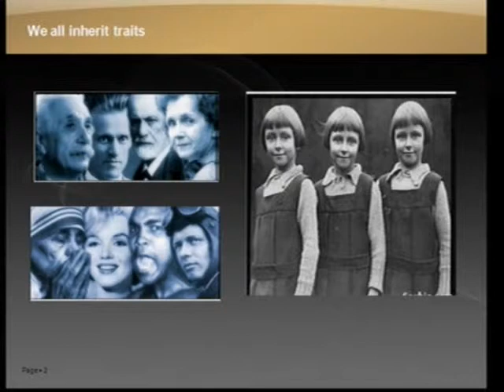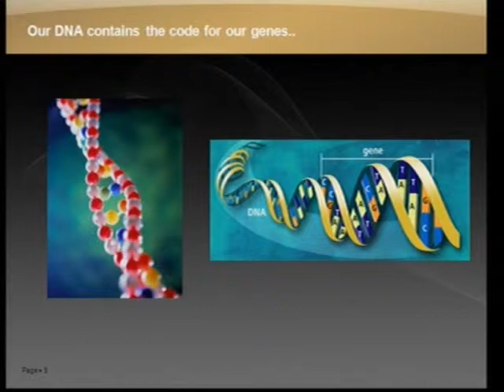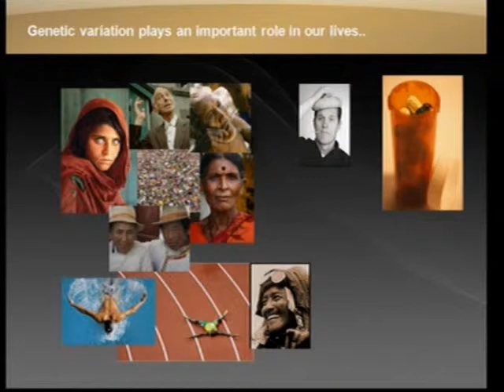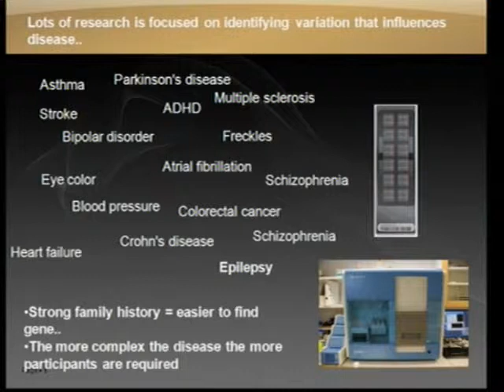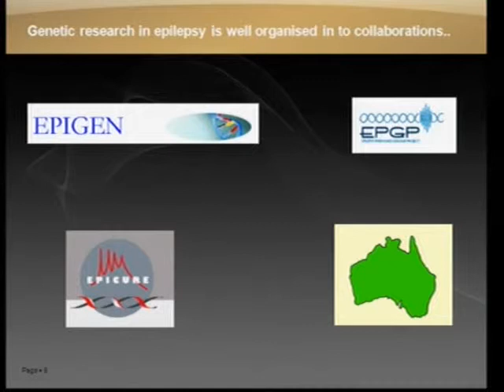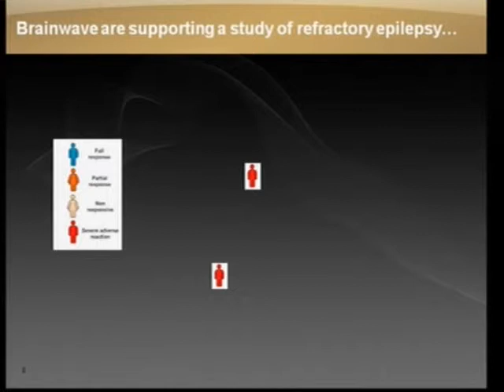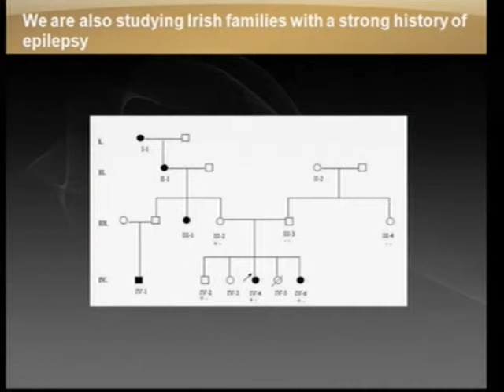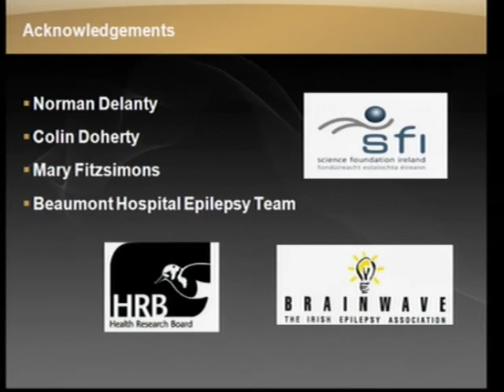Dr Gianpiero Cavalleri (National Conference 2010)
Dr Gianpiero Cavalleri from RCSI discusses his ongoing epilepsy research at Brainwvae's National Conference in 2010.